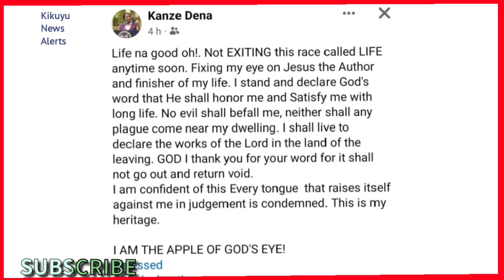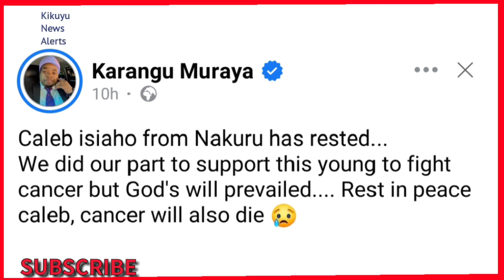SAD😥 KARANGU GÛTIGWO NA KÎEHA KINENE Woiye